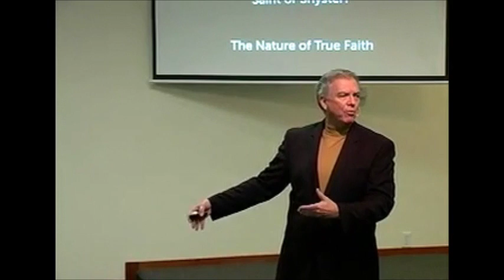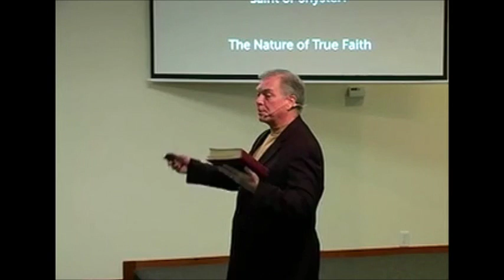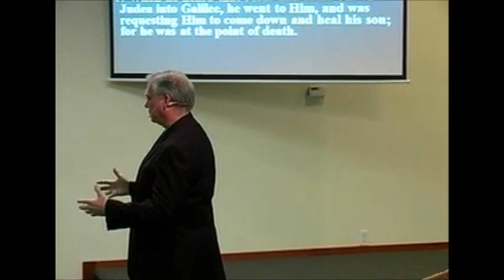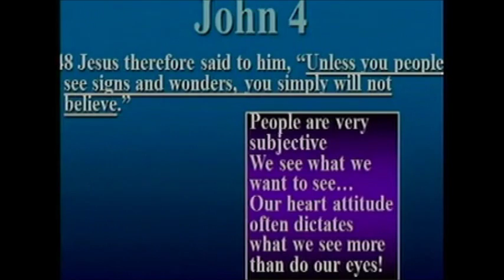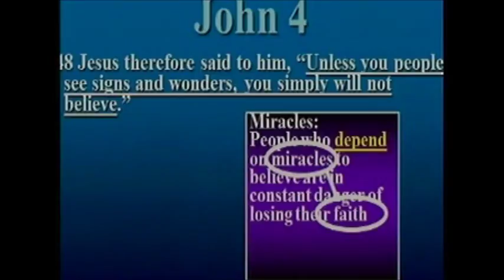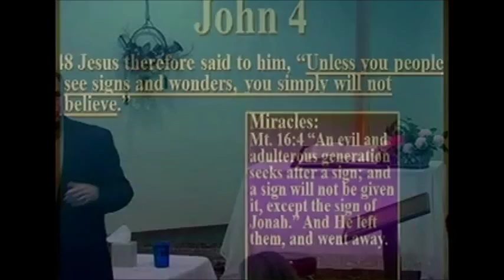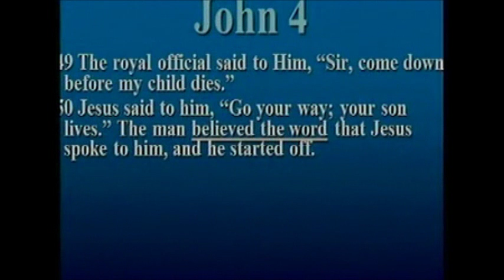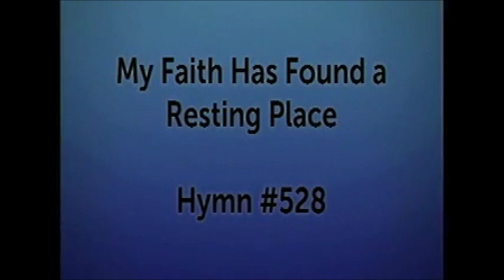True Faith John 4:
Faith is an active (action) word.